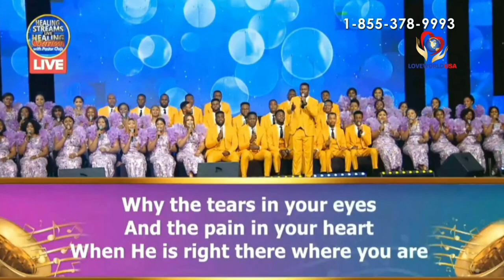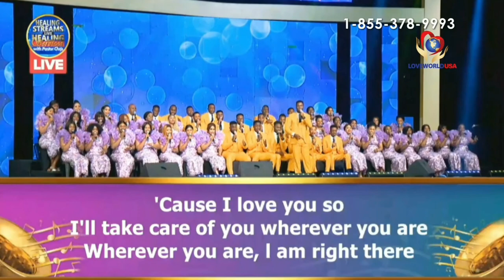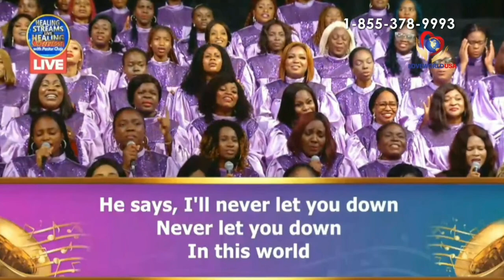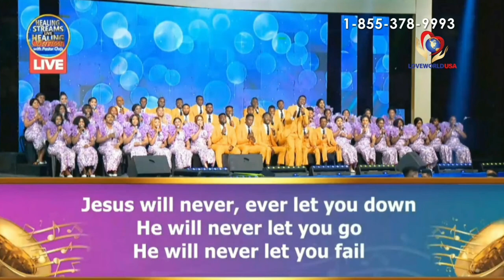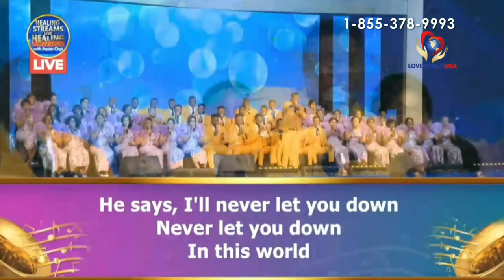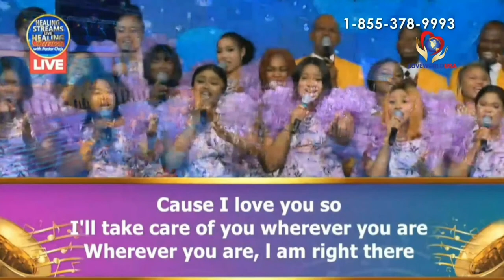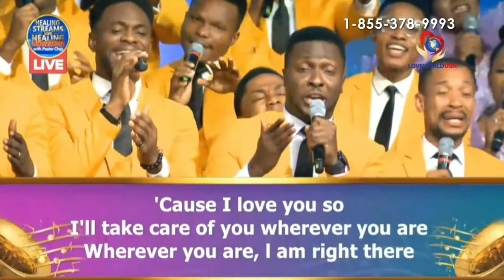Never Let You Down - Vashawn & Loveworld Singers (Healing Streams July 2023)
Song Performed At The Healing Streams July 2023 With Pastor Chris

 - "Never Let You Down" - Loveworld Singers Led By Vashawn